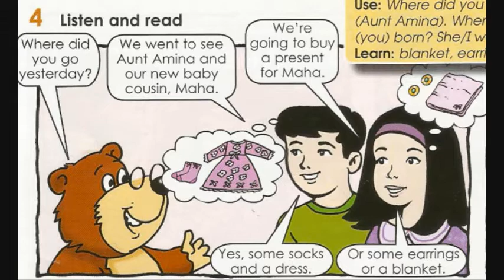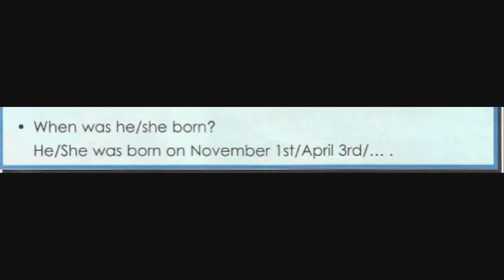Grade Four Unit 3 Lesson 3&4